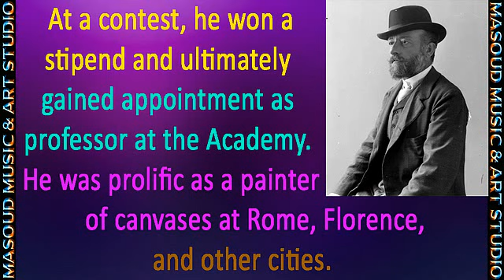Most beautiful Paintings in the World - The Flower Seller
Federico Andreotti was born in Florence. He initially studied with Angiolo Tricca, Stefano Ussi, and at the Florentine Academy of Fine Arts. At a contest, he won a stipend and ultimately gained appointment as professor at the Academy. He was prolific as a painter of canvases at Rome, Florence, and other cities. He painted realistic genre and aristocratic scenes, often in dress from the eighteenth centuries. The elaborate period dress and affected airs give his paintings, sometimes described as Rococo Revival, a retardataire focus.

Among his works are:

I Crapuloni
The Tavern
The Reconciliation
The Music Teacher
A chi dei due
Una battuta de'aspetto
Returning from the Fields
Half-figure of Old Man
The Grandfather
Interrupted Dance
Countryside Idyll
The Love Letter
Frescos by Andreotti also decorate the interior of the Teatro Mario Del Monaco in Treviso.